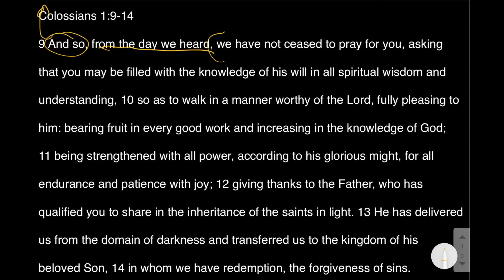A Prayer For Maturity - Colossians 1:9-14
Week 3 of our Diving Deeper series in Colossians